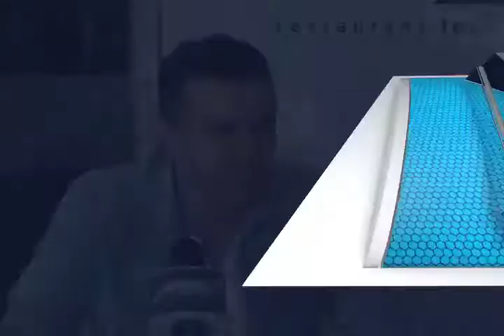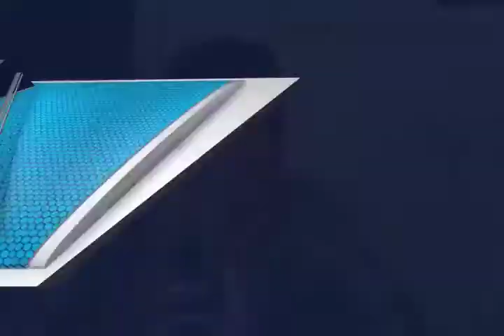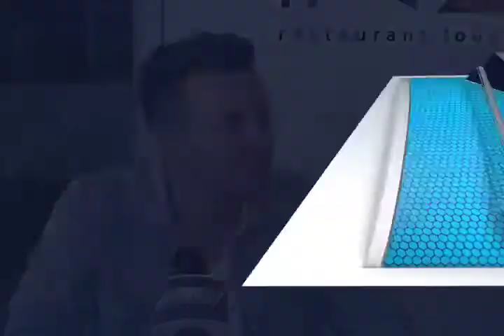celestino diego gamboa FT